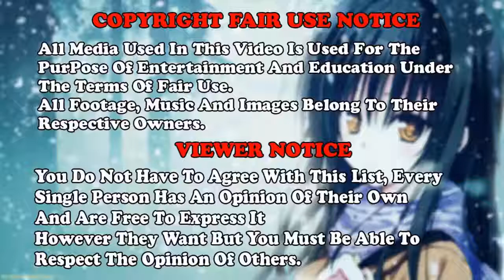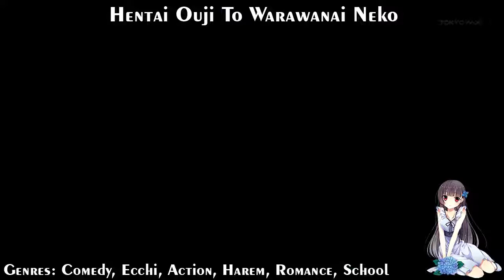Top 10 Hottest Girls In Anime - AMV Anime - Killercats - What I Said (feat Alex Skrindo) [NCS Relea